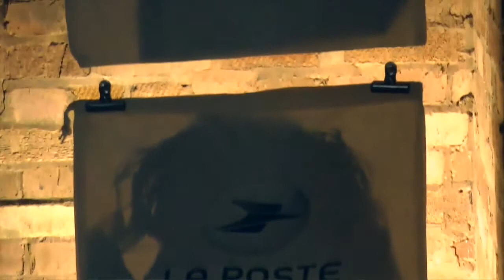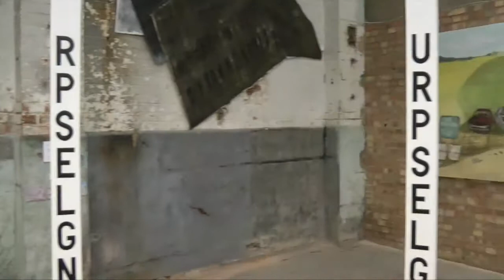Breathing Space Exhibition, ovada. Oxford 2015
End of Year exhibition by members of the Warehouse Art School (WAS) at ovada, oxford.